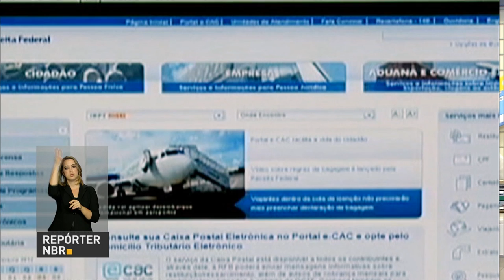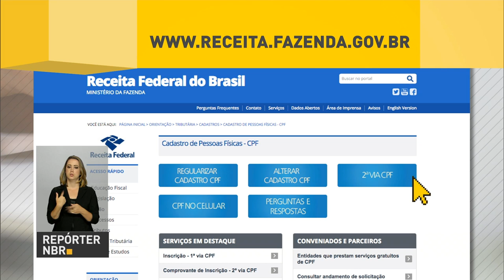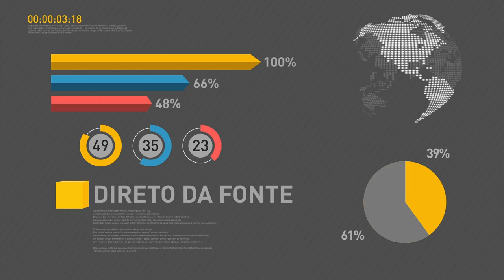Seguro-desemprego tem reajuste e pode chegar a R$ 1.643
REPÓRTER NBR 17H - 16.01.17: Novidades para quem precisa alterar ou regularizar o CPF. Agora todo o procedimento será feito on-line, pelo site da Receita Federal. E teve aumento nas parcelas do seguro-desemprego. R$ 3 bilhões serão utilizados para modernizar a frota nacional de ônibus de transporte coletivo.